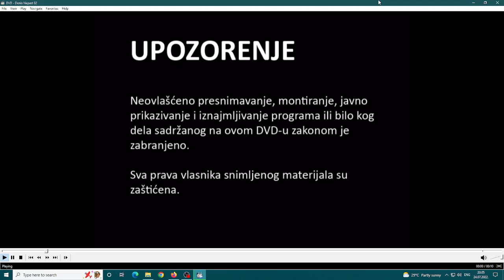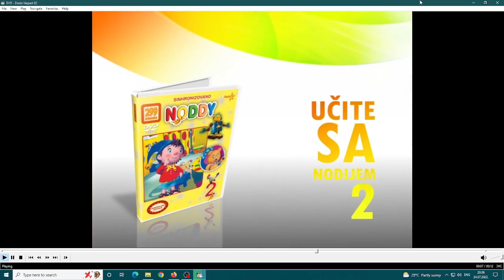Opening to Denis napast 3 dvd (dvd,srb)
Izdavac ovog diska je Happy pictures a disk je iz 2008.
Lista:
1. Happy pictures dvd upozorenje
2. Happy pictures dvd logo
3. Denis napast 3 dvd menu
4. Novo izdanje Happy picturesa Meda Rupert 1 dvd reklama
5. Majstor Bob bojanka reklama
6. Novo izdanje Happy picturesa Ucite sa Nodijem 2
7. Pocetak Denis napasta